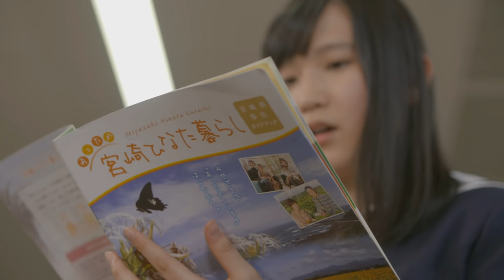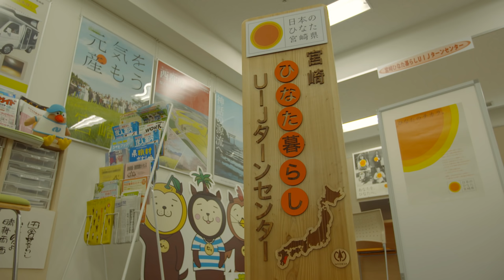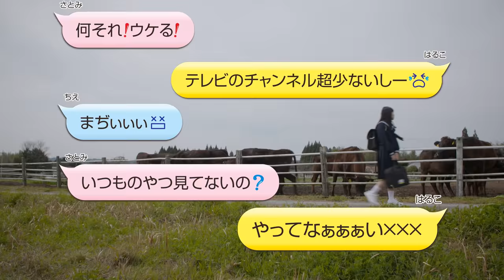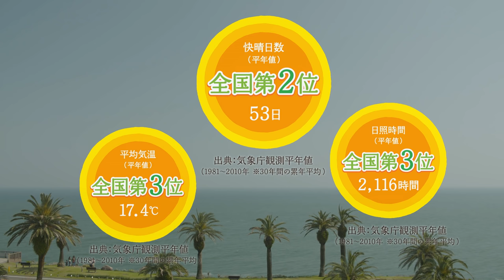宮崎県移住PR動画「みやざきぬくもりのち晴れ」ロングver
～家族４人の宮崎移住生活がはじまった～はるこ（娘）の宮崎での移住生活は戸惑いの連続。みやざきのぬくもりがはるこのこころをゆっくりとあたためます。あなたも宮崎であったかひなた暮らしをはじめませんか？